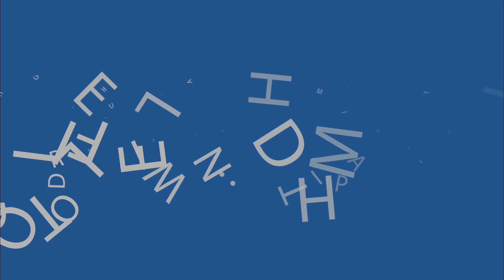Melih Ibrahimoglu - 16 years old austrian football player (only one game) I Full HD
Filmed and edited by pespila

Melih Ibrahimoglu  is a 16 years old austrian football player in the youth League in Austria, now he is playing in SK Rapid Wien under 18.

Show the world what you can !